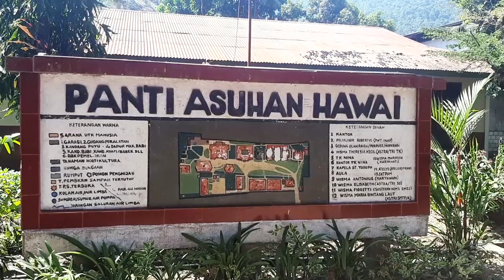Lumen Christi - Kamis, 6 Agustus 2020 | Mat. 17:1-9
Pesta Yesus Menampakkan Kemuliaan-Nya

"Inilah anak yang Kukasihi, dengarkanlah Dia."

Bacaan: Mat. 17:1-9

Bersama RD. Paulus Wolor
Pastor Paroki Kristus Terang Dunia Waena
Keuskupan Jayapura

Lokasi:
Kompleks Panti Asuhan Hawai
Yayasan Putri Kerahiman Papua
Sentani - Kabupaten Jayapura
Papua